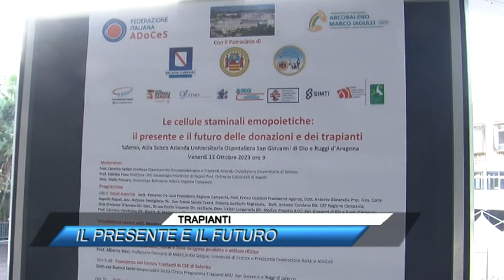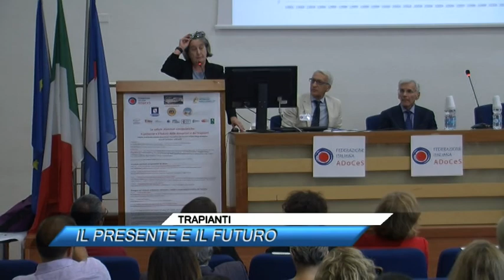✅ TRAPIANTI, IL PRESENTE E IL FUTURO |SUD TV 114